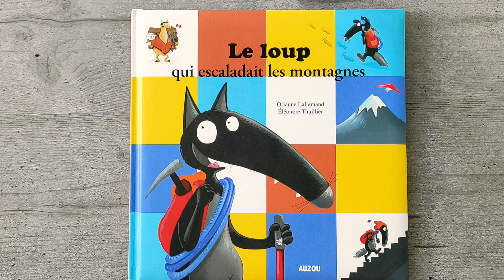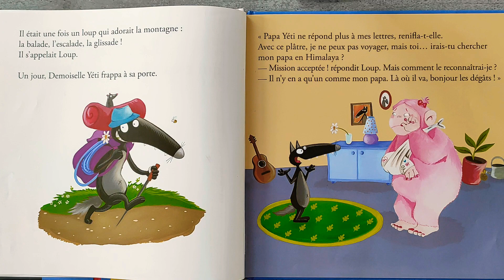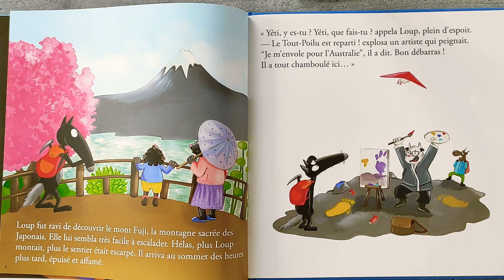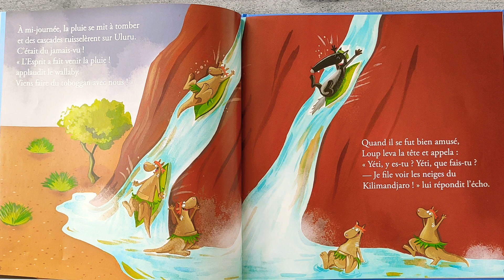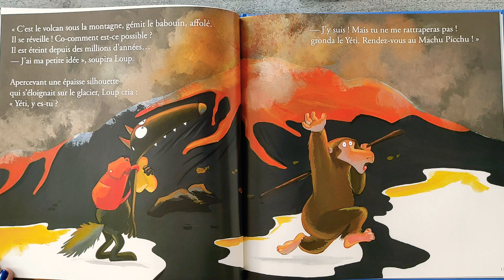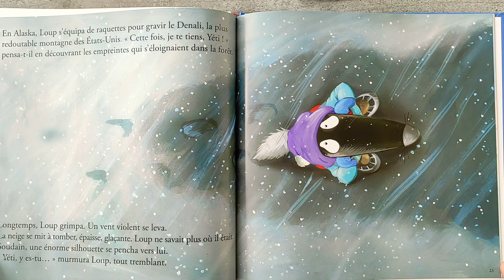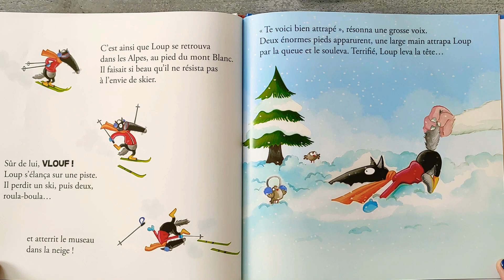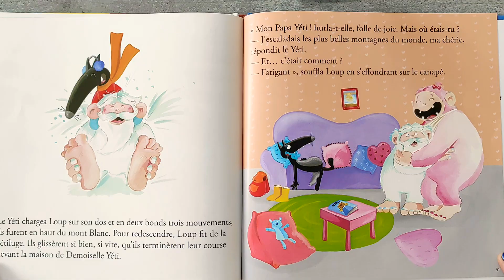LE LOUP qui escaladait les montagnes ❣️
Demoiselle Yéti est très inquiète : depuis des semaines, elle est sans nouvelles de son papa. Heureusement, Loup est là ! Le voici embarqué dans une aventure follement sportive qui le mènera sur les plus belles montagnes du monde, à la poursuite du mystérieux Yéti. Un voyage qui ne sera pas de tout repos !

Orianne Lallemand est amoureuse des mots et s'amuse énormément à inventer des histoires drôles et originales.

Ancienne styliste de mode, Éléonore Thuillier anime avec tendresse et originalité Loup et ses amis avec ses pinceaux.

Liste des livres Le loup et date de parution :

Le loup qui voulait changer de couleur, AUZOU, album, parution 09/09
Le loup qui s’aimait beaucoup trop, AUZOU, album, parution 10/10

Le loup qui cherchait une amoureuse, AUZOU, album, parution 2011

Le loup qui ne voulait plus marcher, album, éditions Auzou, parution 02/2012

Le loup qui voulait faire le tour du monde, album, Éditions Auzou, parution 10/2012

Le loup qui voulait être un artiste, album, éditions Auzou, parution 02/2013

Le loup qui voyageait dans le temps, album, éditions Auzou, parution 08/2013

Le loup qui n’aimait pas Noël, album, éditions Auzou, parution 09/2013

Le loup qui fêtait son anniversaire, édition AUZOU, parution 02/2014

Le loup qui découvrait le pays des contes, album, éditions Auzou, parution 09/14

Le loup qui avait peur de son ombre, album, éditions AUZOU, parution 04/15

Le loup qui enquêtait au Musée, album, éditions AUZOU, parution 08/15

Le loup qui voulait être un super héros,éditions AUZOU, parution 03/16

Le loup qui avait la tête dans les étoiles, éditions AUZOU, parution 08/16

Le loup qui n’aimait pas lire, éditions AUZOU, parution 03/17

Le loup qui apprivoisait ses émotions, éditions AUZOU, parution 10/17

Le loup qui rêvait d’océan, éditions AUZOU, parution 05/17

Le loup qui escaladait les montagnes, éditions AUZOU, 10/2018

Le Loup qui avait un nouvel ami, éditions AUZOU, 04/2019

Le loup qui explorait Paris, éditions AUZOU, parution 12 mars 2020

Le loup qui aimait les arbres, éditions AUZOU, parution 11 mars 2021

Ce livre est disponible en librairie et sur Amazon 👇